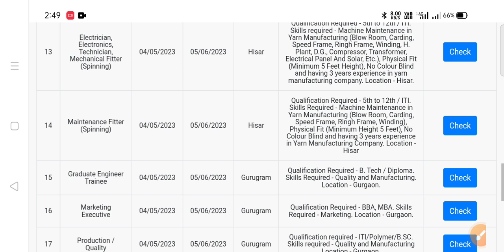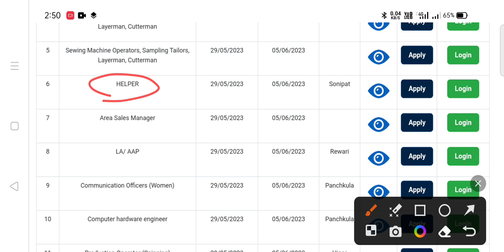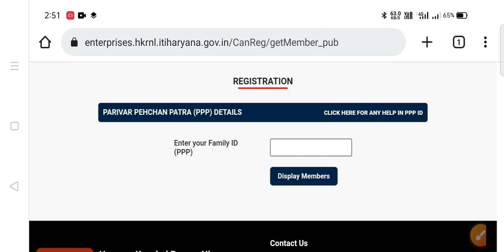HKRN new vacancy 2023, haryana kaushal rojgar nigam new vacancy,hkrn new jobs, haryana dc rate job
hkrn latest jobs,
haryana kaushal rojgar nigam hkrn new vacancy recruitment job 2023,
haryana dc rate job vacancy 2023
hkrn enterprises vacancy jobs details,